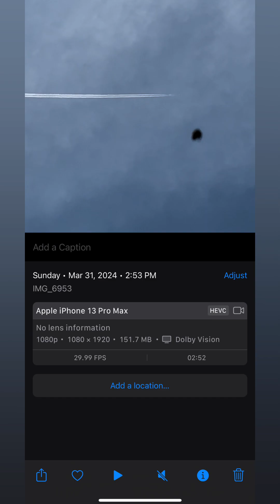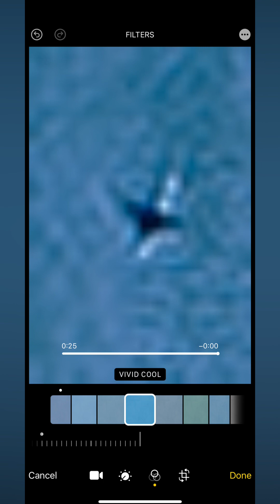50 Shade of Today’s UFO Catch Sun 31st March 2024 Sydney Australia 🇦🇺